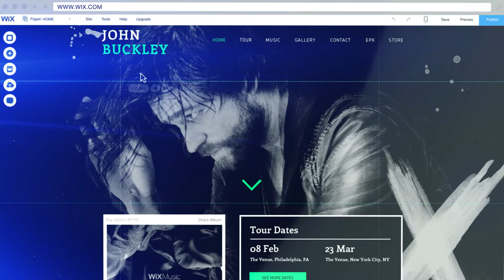Create Your Stunning Music Website With Wix.com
Create Your Stunning Music Website With Wix.com WixMusic